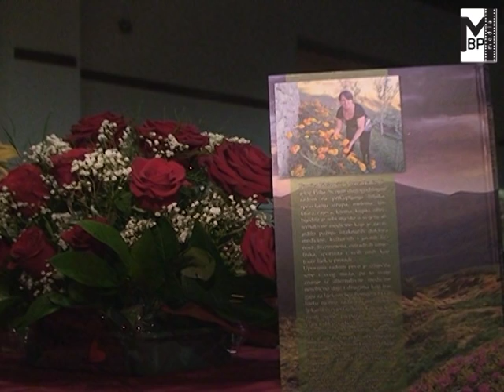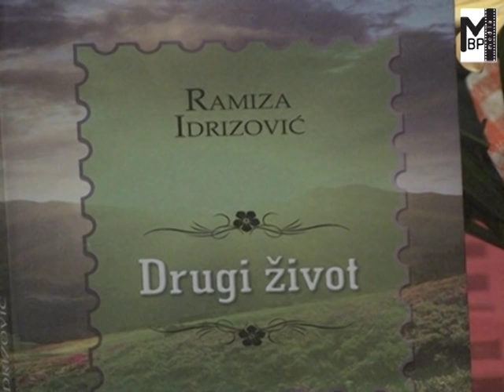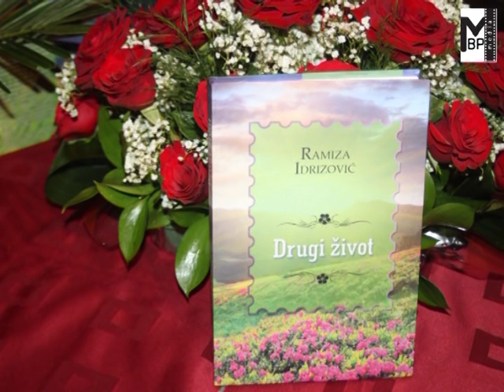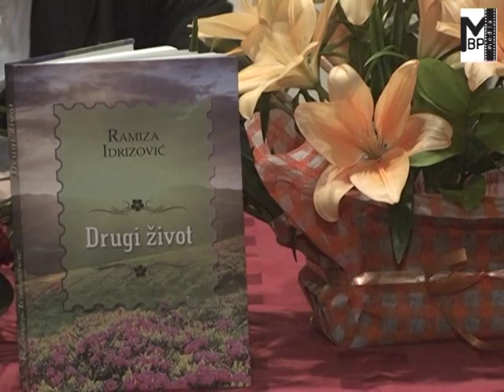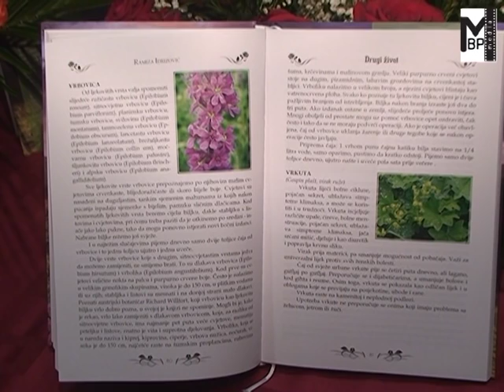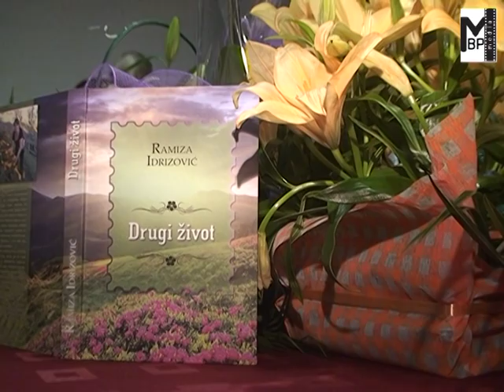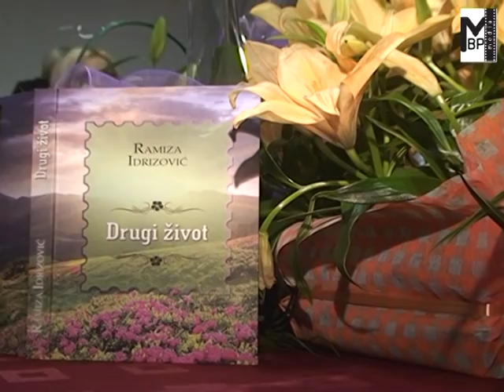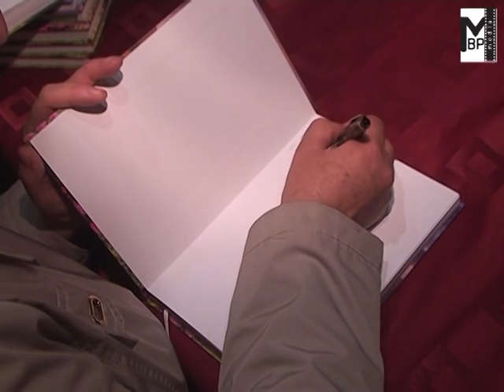Promocija knjige Ramize Idrizović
28 februara 2015 godine  u  sali  Centra za kulturu  poznata  travarka  iz Bijelog  Polja  Ramiza  Idrizović održala je promociju  svoje knjige  ,,Drugi  život ''